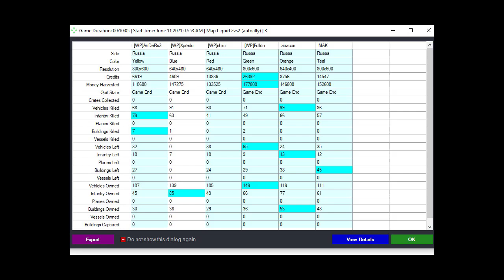liquied pro - Anderson block me The stats are at the end of the video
The stats are at the end of the video